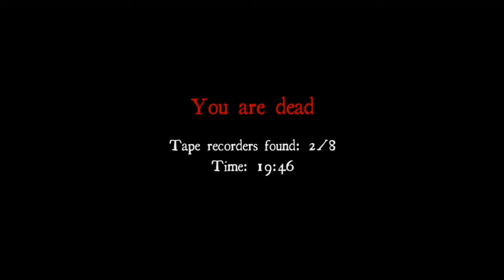White Noise Online XBOX 360